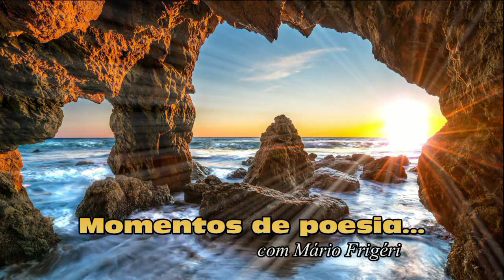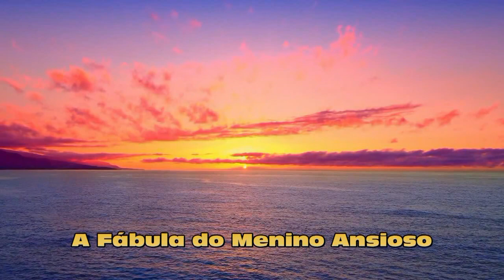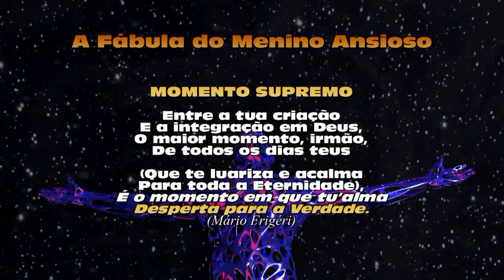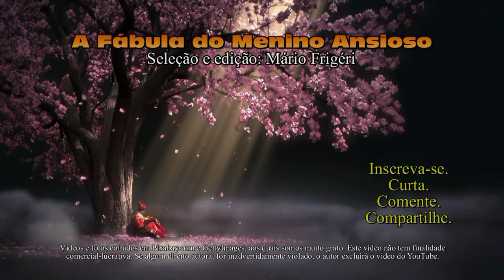A Fábula do Menino Ansioso (mensagem 677 - Mário Frigéri)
A FÁBULA DO MENINO ANSIOSO. Esta é a história de um menino muito ansioso que vivia em permanente expectativa de eventos futuros e nunca sabia viver os prazeres da vida no momento presente. E então lhe aconteceu uma coisa surpreendente que o fez livrar-se da ansiedade para sempre. Esta história pode ser a história de cada um de nós também. NOTA: Acesse nosso canal no YouTube e deleite-se com os temas de sua preferência, agora agrupados em playlists.